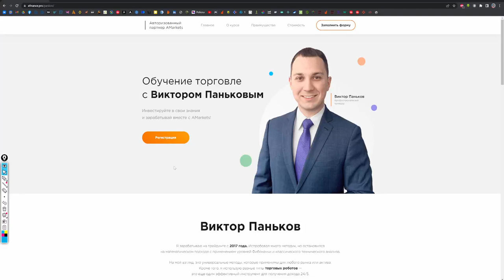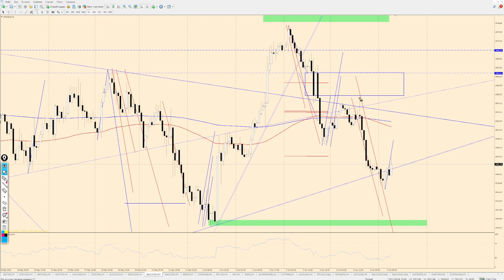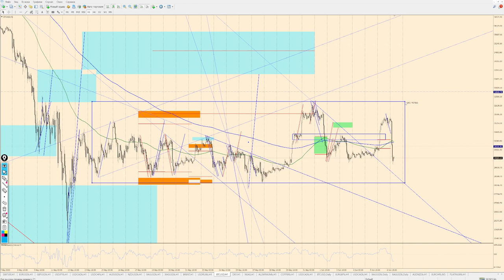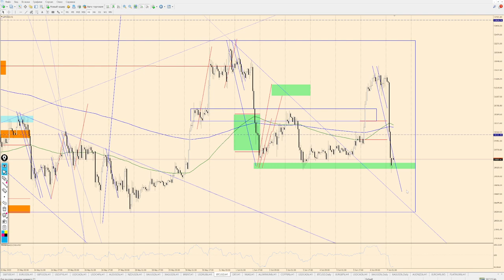Виктор Паньков: математический анализ рынка на 7.06.2022 | AMarkets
⏳ *таймкоды* 👇
00:00 Вступление
00:19 S&P500
02:01 EUR/USD
03:54 GBP/USD
05:47 USD/JPY
06:40 USD/CAD
08:00 USD/CHF
08:48 AUD/USD
10:52 NZD/USD
12:38 GOLD
14:45 BRENT
15:52 BTC